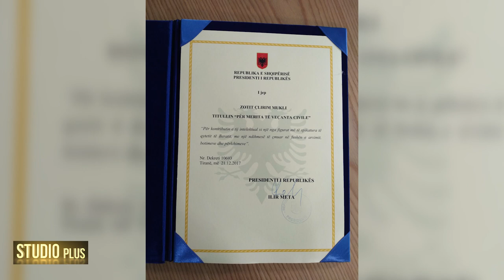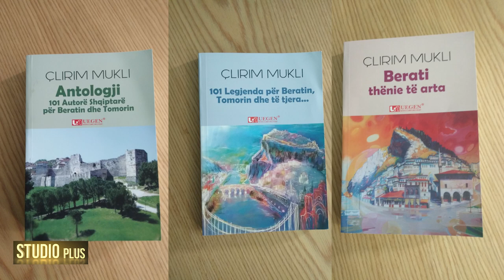Studio Plus - i ftuar Çlirim Mukli